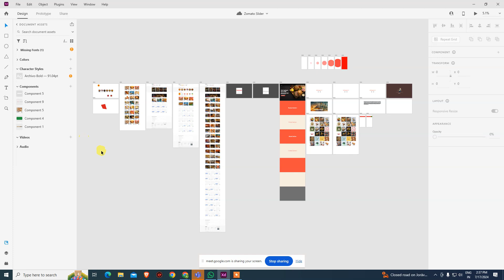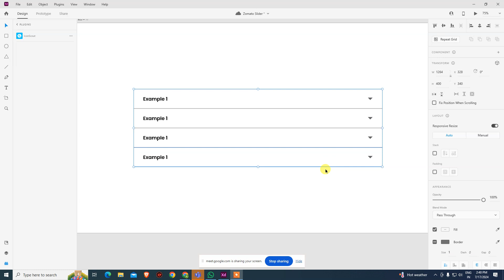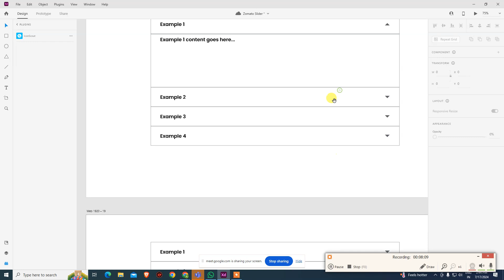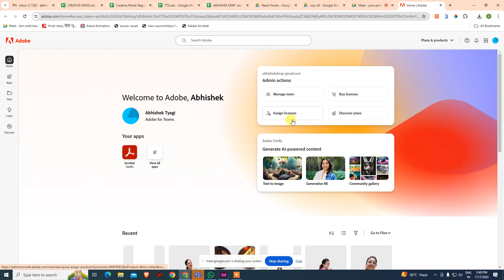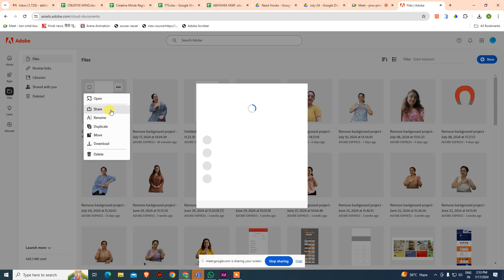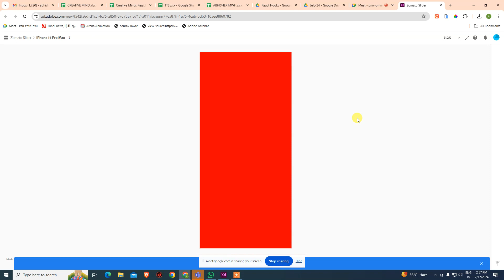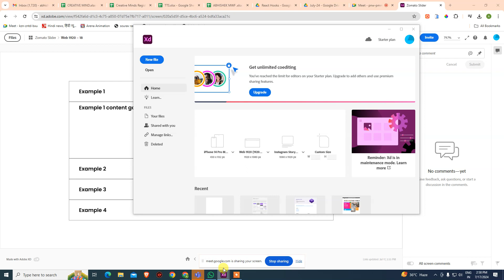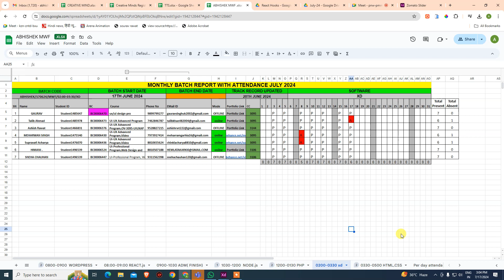XD Files How to Share with Anyone 17.07.24